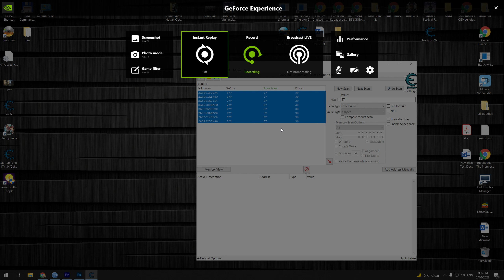Diplomacy is Not an Option How to get Resources with Cheat Engine